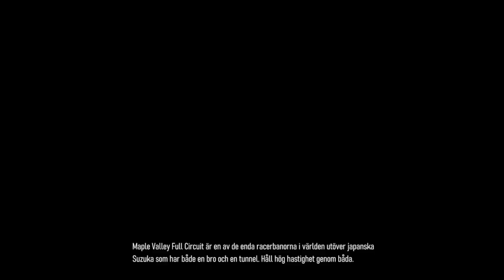Forza Motorsport Combustion Tour 4 Cylinder Fury Maple Valley Full Circuit